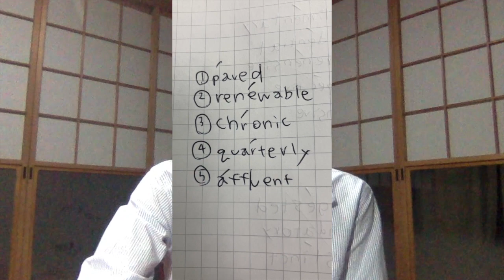STUDY ENGLISH BEFORE SLEEP TOEIC900点超の英語勉強 単語を覚える 2022.06.04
TOEICに出てくるvocabulary５つです
1.paved
2.renewable
3.chronic
4.quarterly
5.affluent
就寝前にコツコツ勉強
効率よく英語を習得するには自分にあった勉強スタイルを利用する！
目で読んで覚える派？耳で聞いて覚える派？